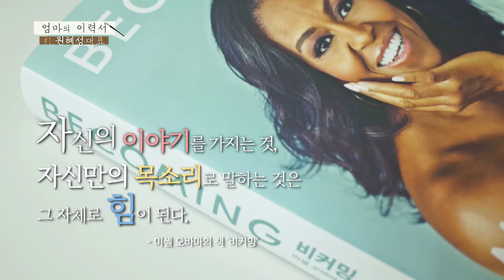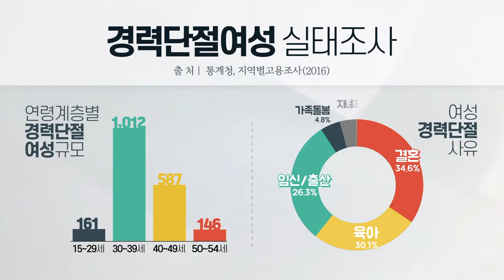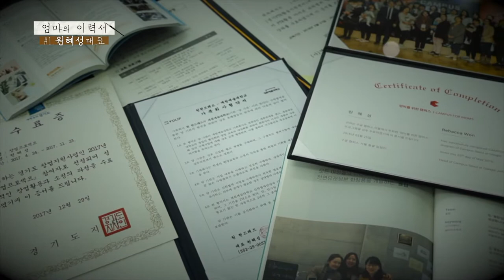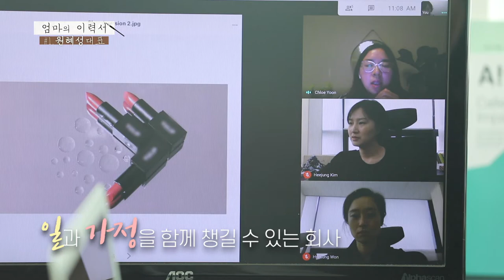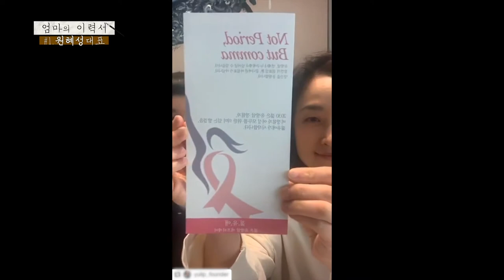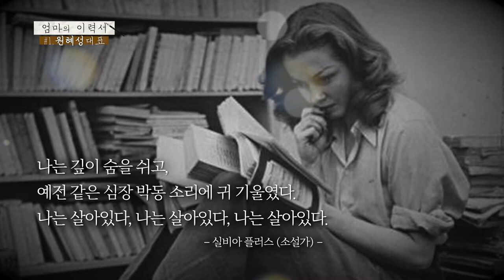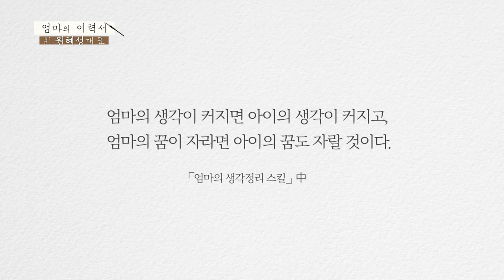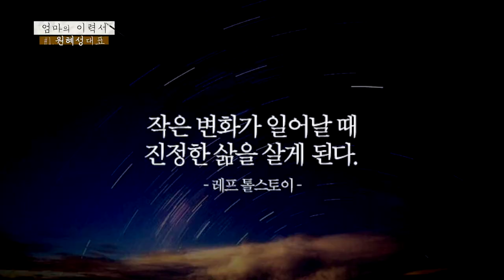엄마의 이력서_제 1강 원혜성 대표의 천연립스틱 '율립'